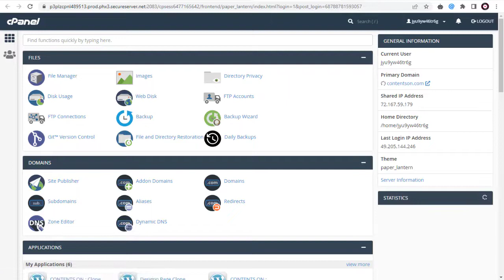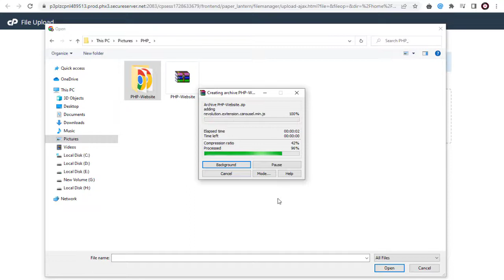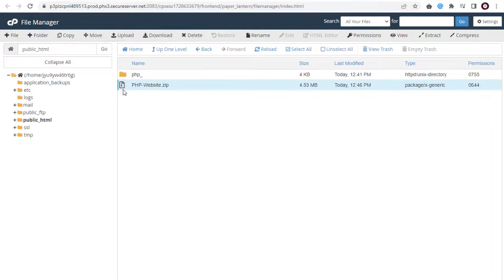How To Upload PHP Website to Webhosting Account in Godaddy 2022